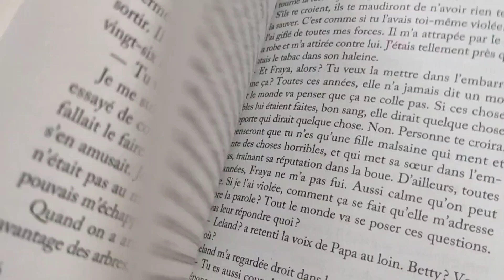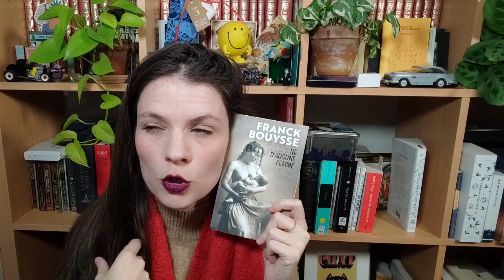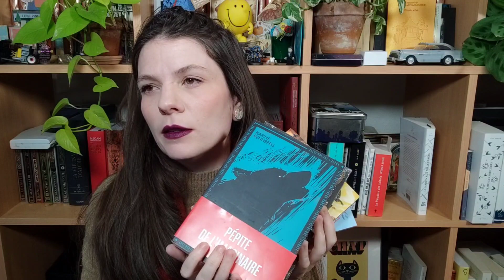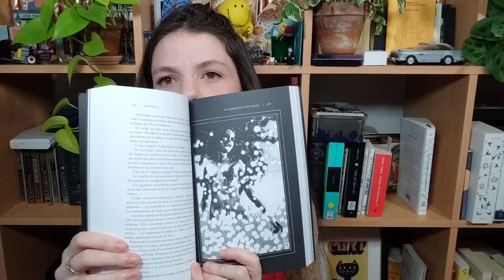Réception livresque : unboxing livres 📖 🎁 Mon frère pioche dans ma wishlist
Salut à tou*te*s
Aujourd'hui nous nous retrouvons pour une vidéo qui a été un bonheur à tourner puisque j'ai reçu non pas un ni deux mais UN COLIS de livres de la part de mon frère !
Ouverture ensemble - et devinettes aussi ! -

00:00 : Introduction
01:00 : Premier livre (Roman "historique")
02:00 : Livre 2 (Contemporain)
03:33 : Livre 3 (SFFF)
04:41 : Livre 4 (SFFF)
07:04 : Livre 5 (SFFF)
10:06 : Livre 6 (SFFF)
Livre 7 (bonus) : Les soeurs Hiver - Jolan C Bertrand (jeunesse - Réécriture de contes)
11:55 : Récap !